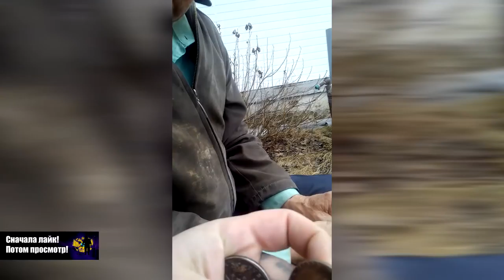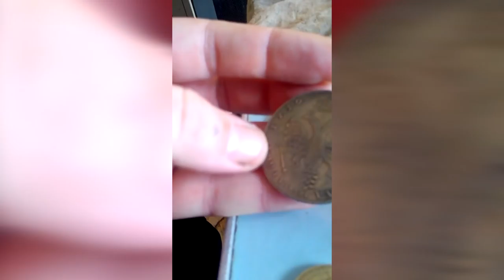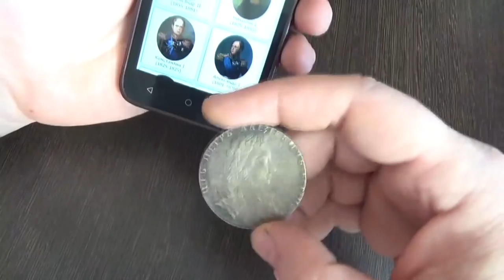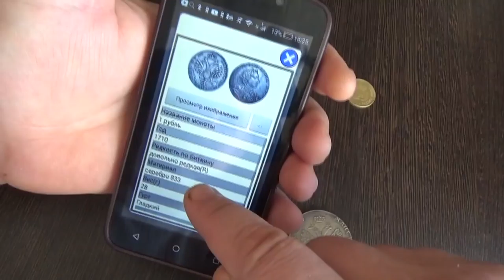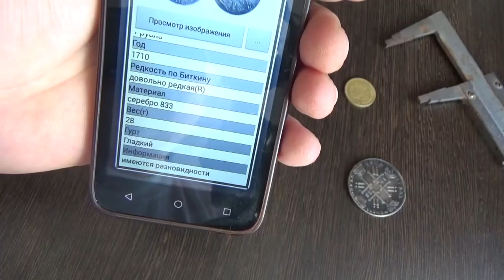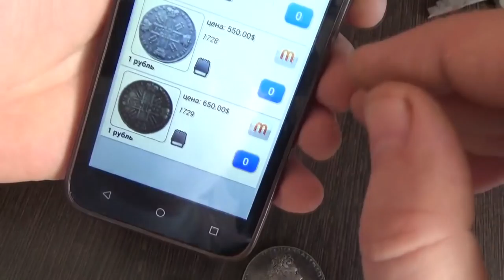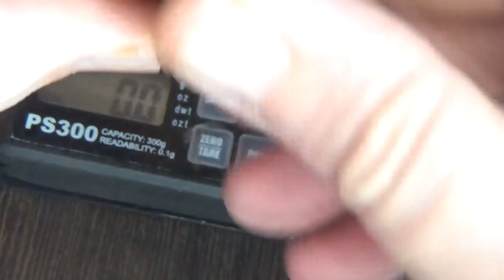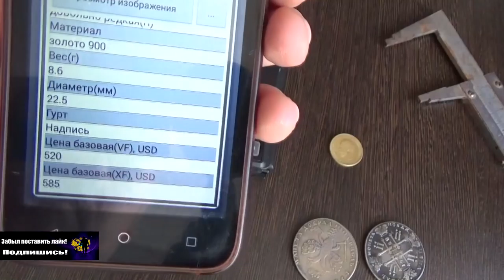Ублюдки! Обманули старика! Фальшивомонетчики! Bastards! Cheated elderly! Counterfeiters!